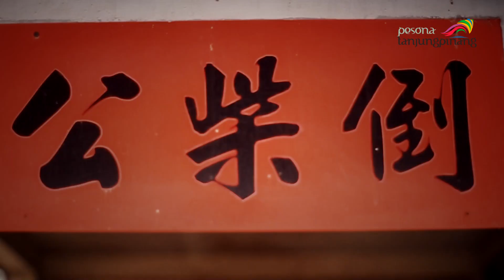KELENTENG AKAR SENGGARANG, KOTA TANJUNGPINANG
Klenteng Tien Shang Miao yang terletak di Senggarang, Tanjungpinang, Kepulauan Riau. Klenteng ini sudah ada sejak 1811. Dulunya, klenteng itu merupakan kediaman Kapiten China, Chiao Ch’en. Setelah tempat tersebut ditinggalkan oleh sang pemilik rumah dan tidak terpakai, warga sekitar berinisiatif menjadikan rumah ibadah mengingat masih banyak warga yang keturunan Tionghoa. Hingga saat ini masih banyak pemeluk agama Khonghucu yang datang untuk beribadah di klenteng tersebut. Baik yang berasal dari daerah Senggarang maupun dari luar daerah. Ada beberapa ruangan yang dijadikan tempat untuk berdoa dan pembakaran dupa.

Klenteng ini merupakan satu dari sekian banyak destinasi wisata religi di Kota Tanjungpinang.